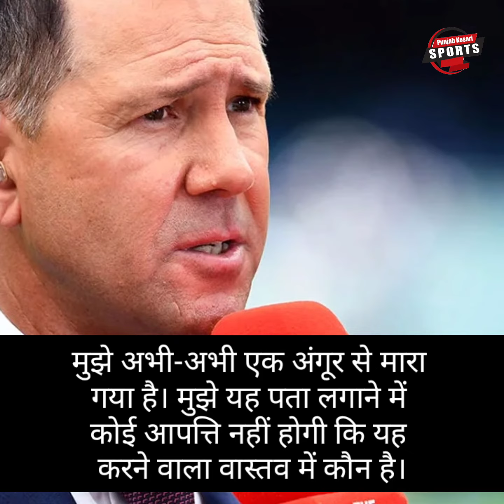Ricky Ponting पर फेंका अंगूर, बोले- मैं पता लगाऊंगा किसने यह किया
Ashes की कवरेज कर रहे Ricky Ponting पर भीड़ ने अंगूर फेंके। इससे Ponting निराश हो गए। उन्होंने कहा- मैं पता लगाऊंगा किसने यह किया